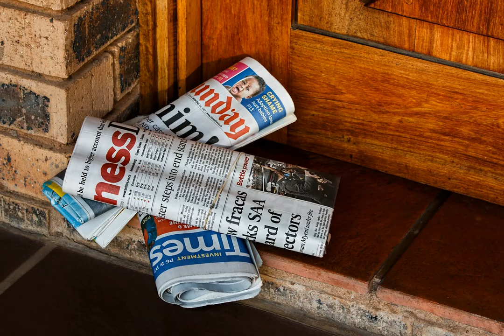Top 10 News Headlines UK today 27-03-2022 AM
From The Guardian. Under the Headline of Russia-Ukraine war latest: Zelenskiy calls on west for planes and tanks; Biden says ‘butcher’ Putin cannot remain in power – live.
From Sky News. Under the Headline of Ukraine war: Battlefield in north 'largely static' says Ministry of Defence as local counterattacks hamper Russian forces.
From Evening Standard. Under the Headline of Taylor Hawkins had 10 different substances in his system, officials say.
From Sky News. Under the Headline of Ukraine war: Explosions heard as missiles hit the western city of Lviv.
From iNews. Under the Headline of Government asks all schools to run 32.5 hour week from 2023 - with no extra funding.
From Evening Standard. Under the Headline of William says future of monarchy in Caribbean ‘for people to decide’.
From iNews. Under the Headline of Rallies held at UK ports as calls grow for P&O Ferries boss to quit.
From Metro. Under the Headline of Only letting Ukrainian asylum seekers work 'exposes racism in UK's system'.
From MailOnline. Under the Headline of Forecasters warn of cold snap next week with chance of snow in north.
From The Guardian. Under the Headline of UN condemns attacks by Yemen rebels and Saudi-led coalition.